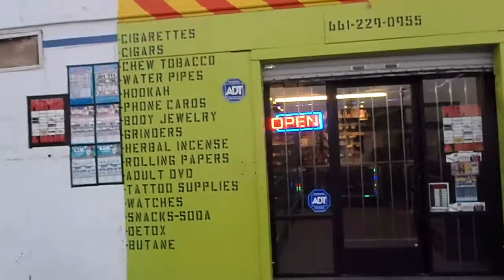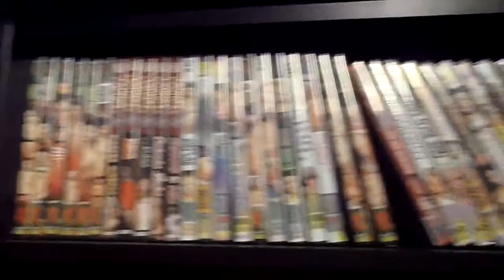The Pipe Shop Delano, CA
"We have everything from bongs, bubblers, smoking accessories, grinders, vapes, hookahs, hookah accessories, tobacco, spices, blunt wraps, papers, cigarettes, body jewelry and much much more."